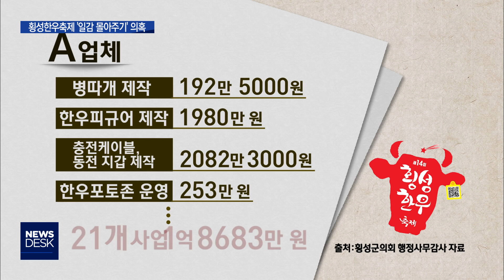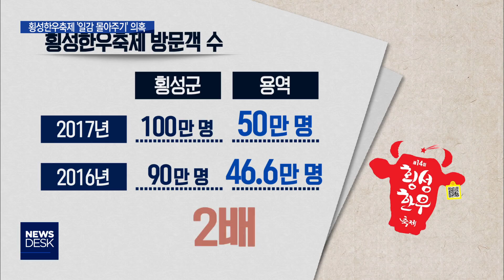2018.11.29 [원주MBC] 횡성한우축제 '일감 몰아주기' 특혜 의혹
■ 횡성한우축제 '일감 몰아주기' 특혜 의혹

횡성군의회 행정사무감사에서

횡성한우축제와 관련해 특정 업체에 예산을

몰아줬다는 특혜 의혹이 제기됐습니다.

또, 축제 관광객 수를 과하게 계산해

경제 효과를 지나치게 부풀렸다는 점도

지적됐습니다.